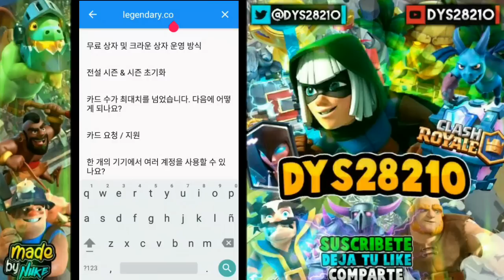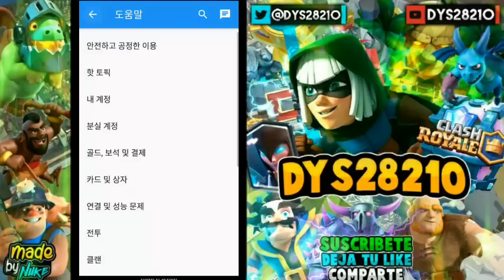NUEVO BOTON OCULTO para CONSEGUIR LEGENDARIA GRATIS (Cazando Mitos) Clash Royale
Que pasa gente!! Espero que les guste el CAZANDO MITOS de hoy en el que vemos el NUEVO BOTON OCULTO PARA CONSEGUIR UNA LEGENDARIA GRATIS GARANTIZADA.